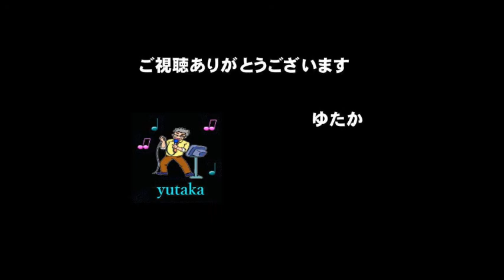壁のマリア・・・